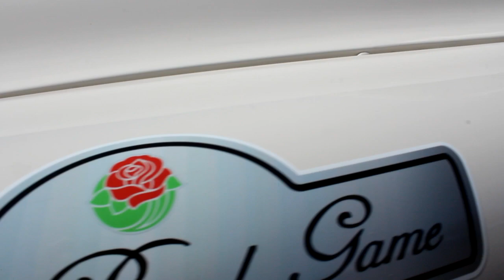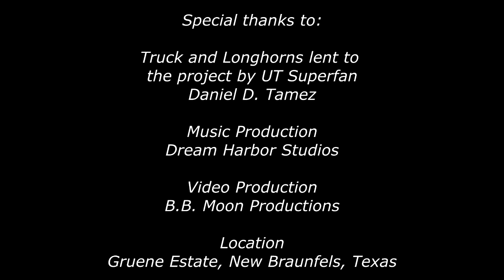We'd Shout Hook'em! Longhorn Song (Full Version)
"Hook'em Horns" is a new song released by the Jon Tucker Band. If you love the Longhorns then sing along as Jon Tucker tells it like it is, "We'd shout Hook'em!" All the best to all of the UT teams and athletes this year!